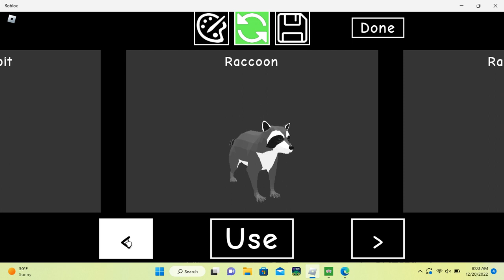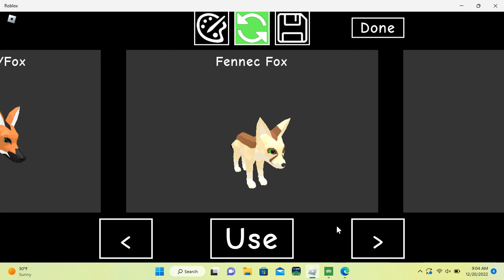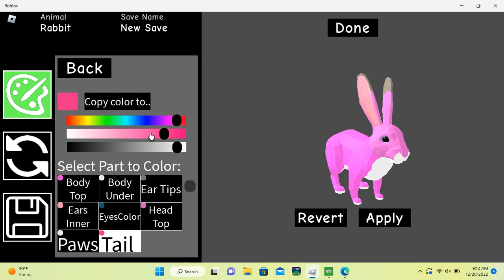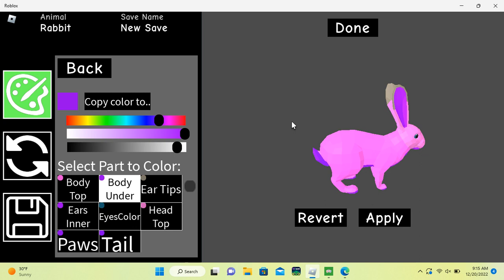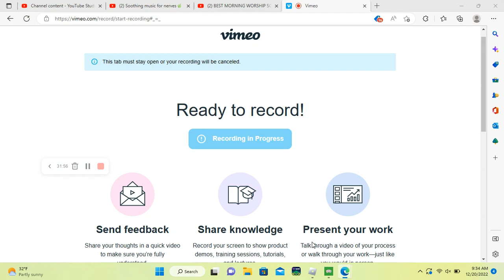Playing Animal Life RP for first time on Roblox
cuddly19831983 group or put in search for groups